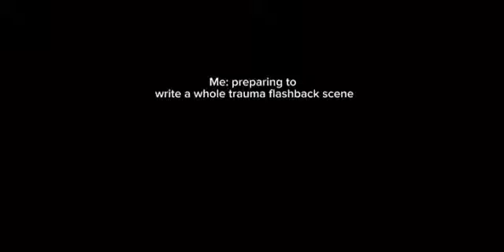💫 Just the norm while being a writer— || ft: Me!! 😃|| transformers || READ DESC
YouTube ruined the quality im dyinggg 😭😭

Sorry I hadn’t posted in a while, I’ll try to post more often!

Characters used:

Akari
Mirage
And me!!

Akari is from a fanfic im writing,

its called Light and Illusion, by justxcait on Wattpad

If you wanna read it, please vote and comment!!